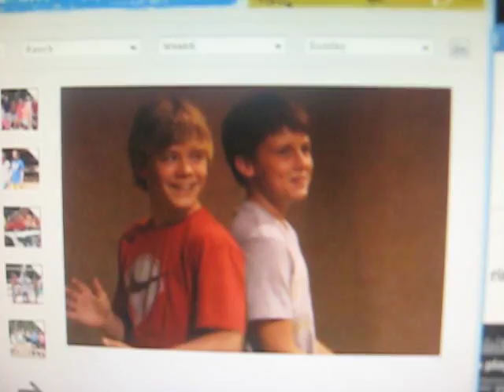Pine Cove Week 6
Here are some photos from Pine Cove